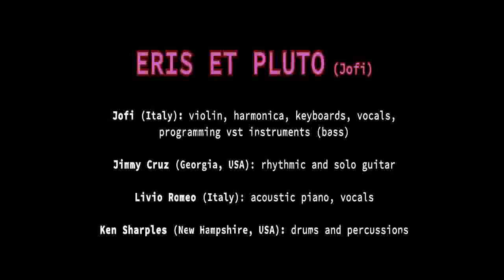Eris et Pluto (KS version)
A new version of "Eris et Pluto" featuring the talented drummer Ken Sharples who's added his drumming to the previous version played by me, Livio Romeo and Jimmy Cruz. I thank them all a thousand times for their music.